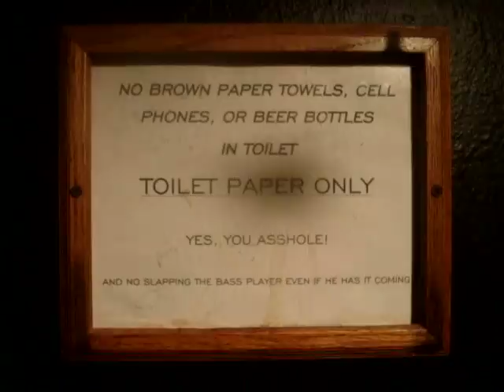The Dyes / Th'Empires Tour Diary 2010 Part 2: Nashville